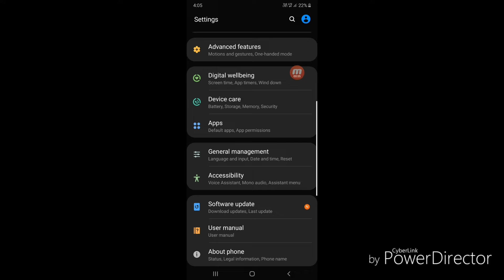Samsung Galaxy M20 New FOTA Update Latest September 2019 | Tech Magic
In this video we have covered that Samsung Galaxy M20 has received a New FOTA Update in India Latest September 2019.

Update Details: It is the Security Patch Update of 1st August 2019. Before Update it was of 1st  May 2019.

Like this video and Share it with others.